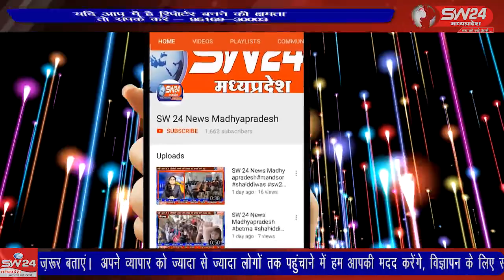SW 24 News Madhyapradesh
Wariskhan waariskhan wariskhan waariskhan satwas नगर परिषद कांटाफोड मे गोगा नवमी के अवसर पर जनप्रतिनिधियों और पत्रकारों ने विशेष सफाई अभियान चलाया।